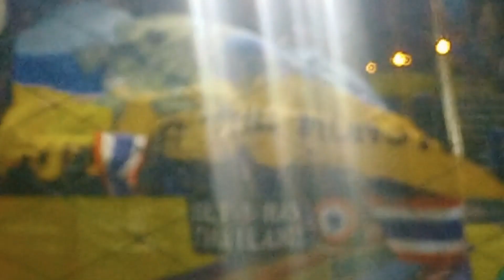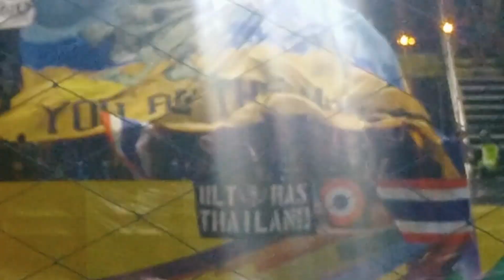World Beach Soccer Jomtien Beach Thai Vs Afghan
Jomtien Beach has world class acts and events on. March is jam packed full of awesome events